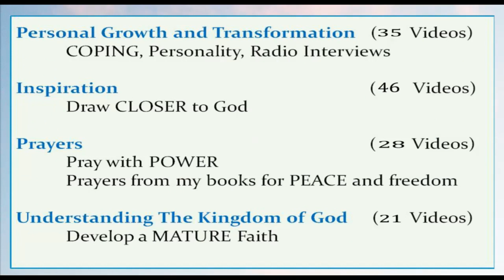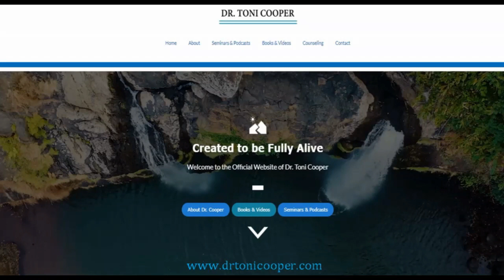Welcome to My Channel!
✅  About Dr. Toni Cooper:

This podcast contains the insights I share from my Christian counseling practice that can help you move towards wholeness in spirit, soul, and body.